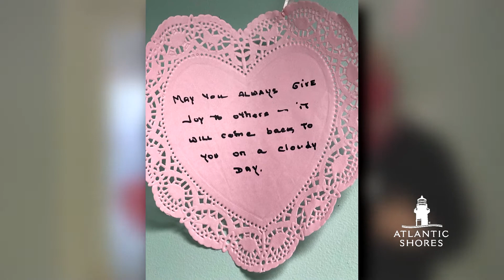Promoting Heart Health at Atlantic Shores Retirement Community